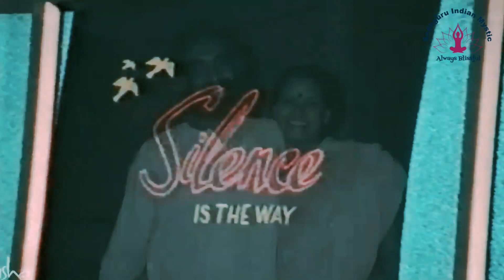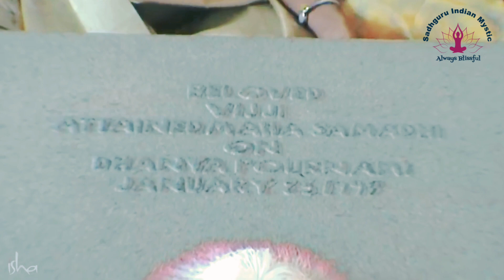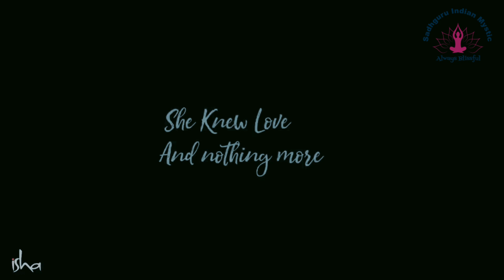🔴 Sadhguru and his wife Viji True Love Story and Devotion || sadhguru on his wife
Sadhguru and sadhguru wife viji full episode. Their beautiful love story and viji having devotion towards sadhguru sadhguru sadhguruandhiswife sadhguruwife. This is Sadhguru Must watch video.
Sadhguru shares a profound advice that is helpful and useful for our life to live joyfully.

In our Sadhguru Indian Mystic channel we have
Sadhguru Motivational Speech
Sadhguru Latest Speech
Sadhguru for youths
Sadhguru for Students
Sadhguru best speech
Sadguru Exclusive videos
Sadhguru Meditation
Sadhguru on God or Spiritual or Spirituality
Sadhguru on Mind , Thoughts and Emotions
Sadhguru Youth and Truth
Sadhguru Isha Yoga for beginners
Sadhguru Isha Songs and Isha Meditation Music

This sadhguru video contains the relationship between sadhguru and viji . how sadhguru wife viji died and how viji died during dhiyanalinga .consecration . This is rarest and must watch sadhguru video.

Sadhguru Indian Mystic has the authorization of the owner to sadhguru content in any distribution or channels – offline and online – and monetize them as well.